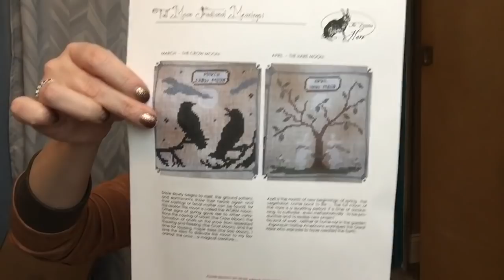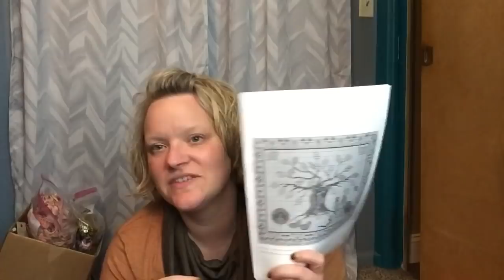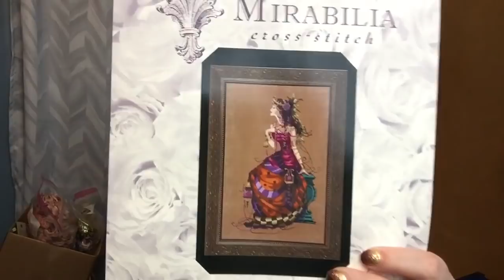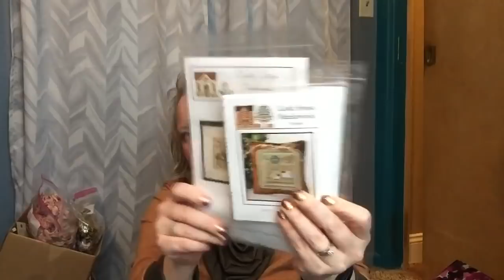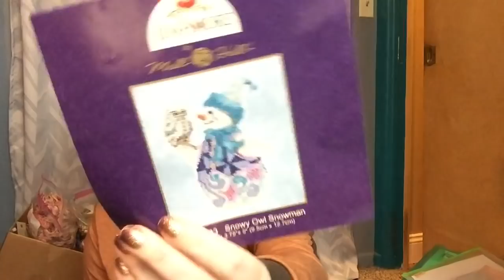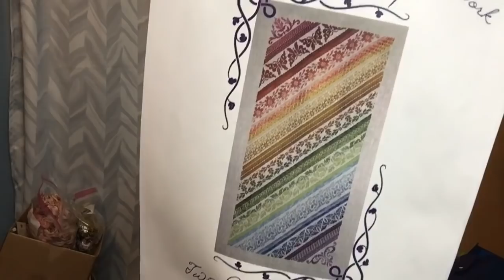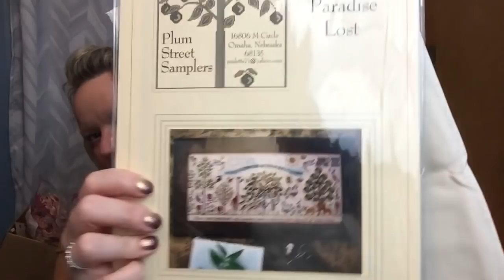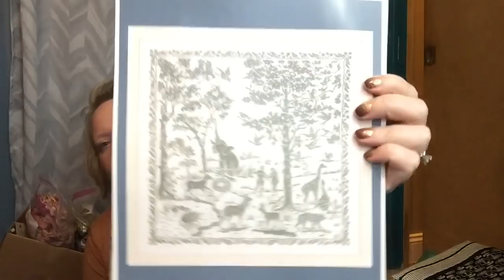Flosstube #104: Ditch The Stitch! (no editing)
Due to file size and editing difficulty, this video is un-edited. (Sorry!) I was able to let go of 28 WIPs out of 75 total projects! (I realized later that I forgot to show "And They Sinned." DEFINITELY A KEEPER!)

Find me on the Internet!